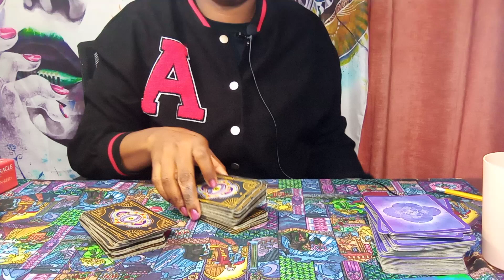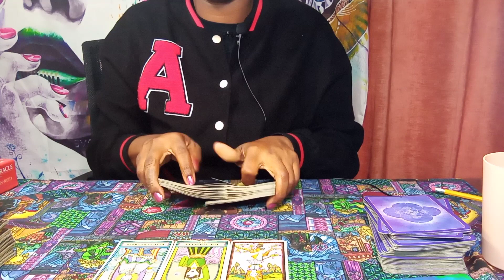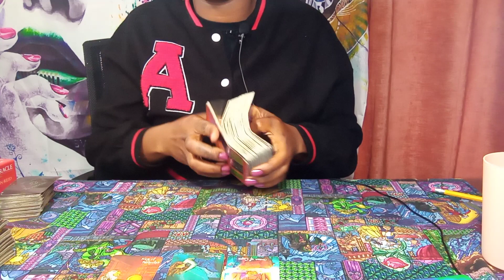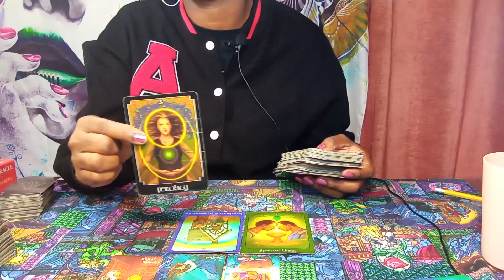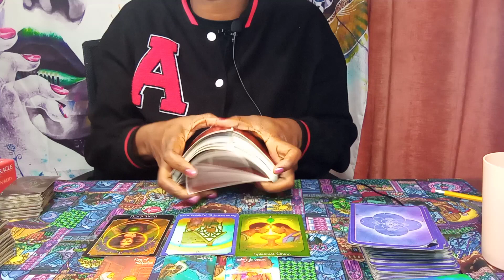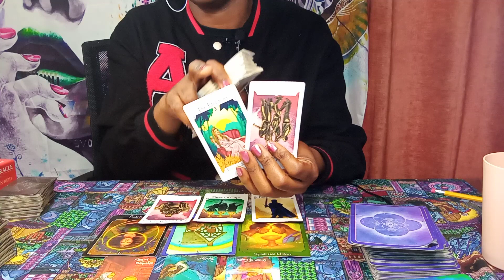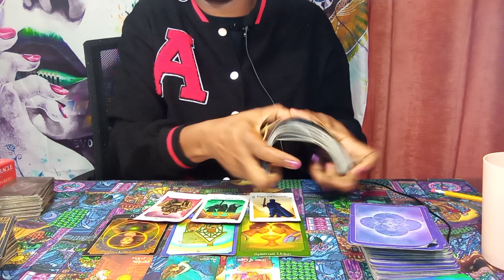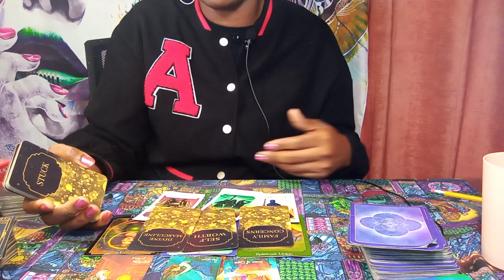♌LEO💓🔥"WHOEVER COMING TOWARDS YOU; SEE YOU IN A DIFFRENT LIGHT🤔✨DIVINE MASCULINE FEELINGS RUN DEEP😭"